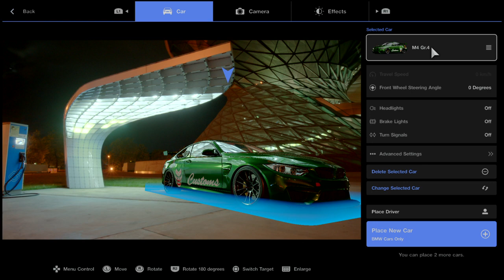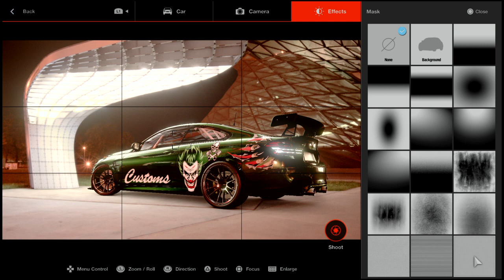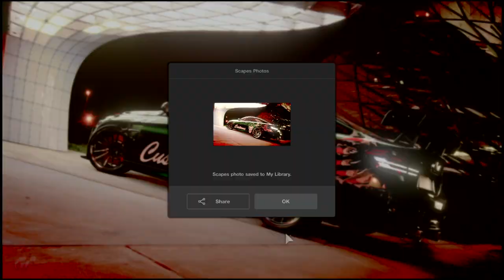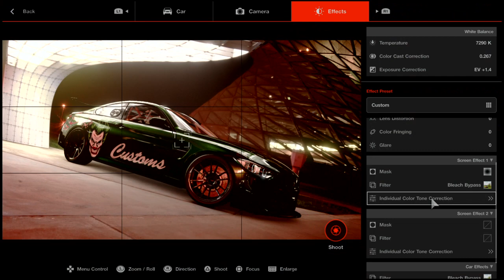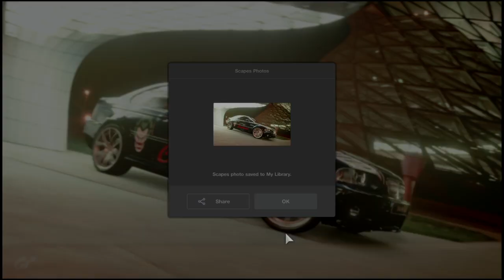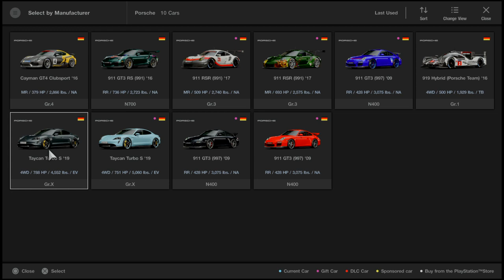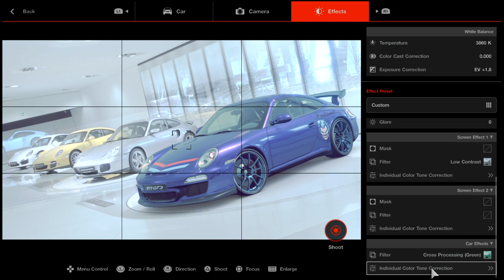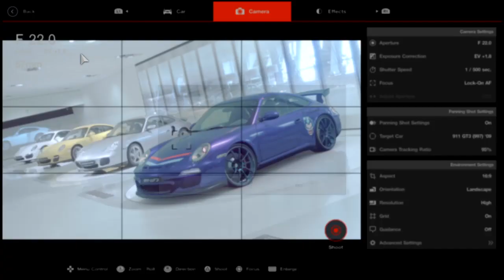Gran Turismo®SPORT custom BUILD bmw shoot